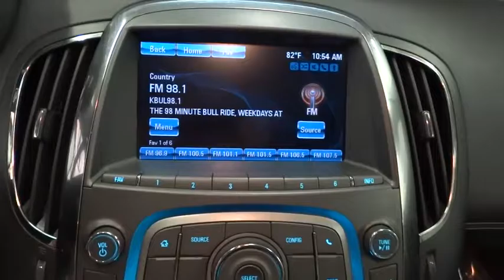2013 BUICK LACROSSE Reno, Carson City, Northern Nevada, Sacramento, Roseville DF174040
2013 BUICK LACROSSE
2013 BUICK LACROSSE 4DR SDN LEATHER FWD - Stock#: DF174040 - VIN#: 1G4GC5E37DF174040

CARFAX 1-Owner, ONLY 43,980 Miles! Heated Leather Seats, Back-Up Camera, Rear Air, Onboard Communications System, Dual Zone A/C, Remote Engine Start, TRANSMISSION, 6-SPEED AUTOMATIC, ELEC... LEATHER PREFERRED EQUIPMENT GROUP READ MORE!br /br /KEY FEATURES INCLUDEbr /Leather Seats, Rear Air, Heated Driver Seat, Back-Up Camera, Onboard Communications System, Aluminum Wheels, Remote Engine Start, Dual Zone A/C, Heated Seats, Heated Leather Seats. Rear Spoiler, Keyless Entry, Child Safety Locks, Steering Wheel Controls, Electronic Stability Control. br /br /OPTION PACKAGESbr /STEERING, POWER, AUDIO SYSTEM, AM/FM/SIRIUSXM STEREO WITH MP3 CD PLAYER USB and AUX port, IntelliLink with 8 color LED touch screen display, MP3/WMA playback (STD), TRANSMISSION, 6-SPEED AUTOMATIC, ELECTRONICALLY CONTROLLED WITH OVERDRIVE includes Driver Shift Control, LEATHER PREFERRED EQUIPMENT GROUP includes standard equipment, ENGINE, 3.6L SIDI DOHC V6 VVT WITH E85 CAPABILITY (303 hp [226.0 kW] @ 6800 rpm, 264 lb-ft or torque [356.4 N-m] @ 5300 rpm). Buick Leather with QUICKSILVER METALLIC exterior and EBONY interior features a V6 Cylinder Engine with 303 HP at 6800 RPM*. br /br /EXPERTS REPORTbr /Approx. Original Base Sticker Price: $33,900*. br /br /PURCHASE WITH CONFIDENCEbr /CARFAX 1-Owner br /br /BUY FROM AN AWARD WINNING DEALERbr /Lithia Hyundai of Reno sells new Hyundai's, certified pre-owned Hyundai's, and used cars, trucks, and SUV's! We have excellent finance options as low as 0% on select models, in addition to all avilable Hyundai incentives and rebates! We also specialize in second chance financing! We are located in Northern Nevada at 2620 Kietzke Ln. Our hours are Monday-Saturday 8: 30am - 8pm and Sundays 10am - 6pm. 100% customer satifaction is our priority! Price contains all applicable dealer incentives and non-limited factory rebates. You may qualify for additional rebates; see dealer for details.br / Some of our used vehicles may be subject to unrepaired safety recalls. Check for a vehicle's unrepaired recalls by VIN